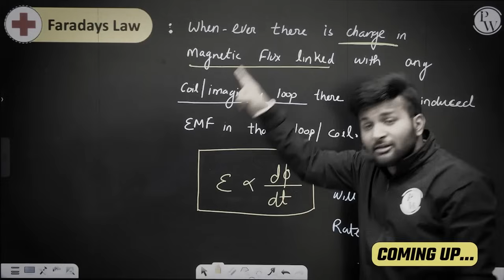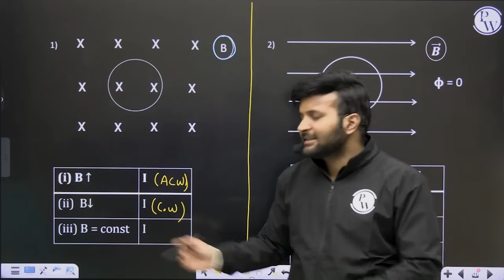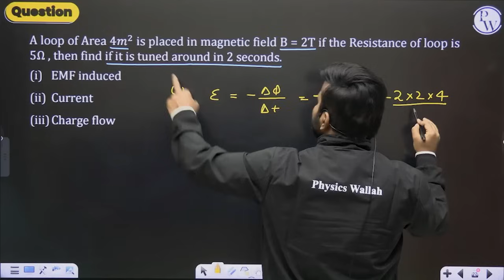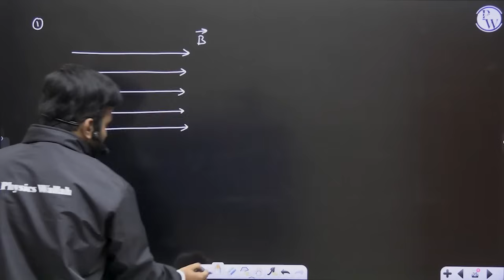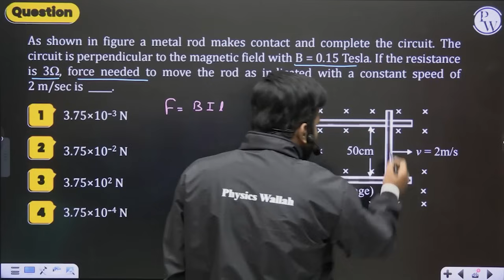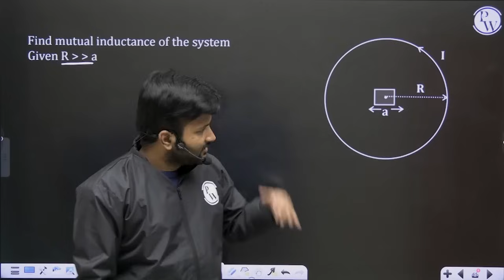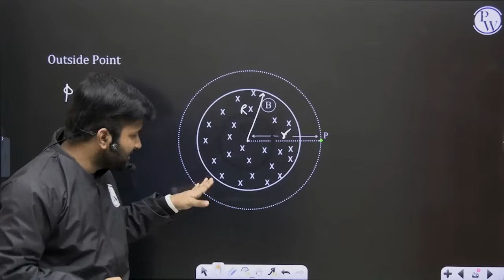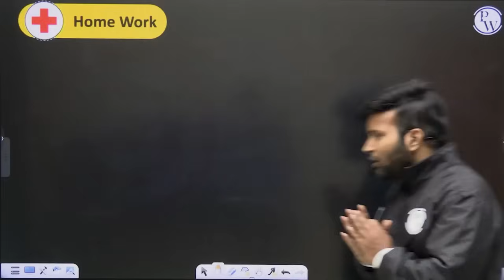Electromagnetic Induction FULL CHAPTER | Class 12th Physics | Lakshya NEET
✨ Links ✨

⏳ Timestamps -
00:00 - Introduction
02:18 - Faradays Law
28:02 - Lenz Law
01:18:37 - Induced Parameters
02:03:13 - Motional EMF
02:20:06 - Transverse Magnetic Field
03:21:23 - Self Inductance
03:38:28 - Mutual Inductance
04:38:44 - R-L DC Circuits
04:57:08 - Transient Analysis
05:12:07 - Thank You !